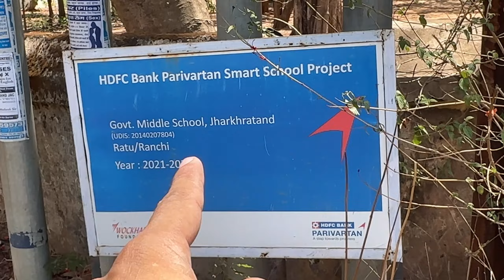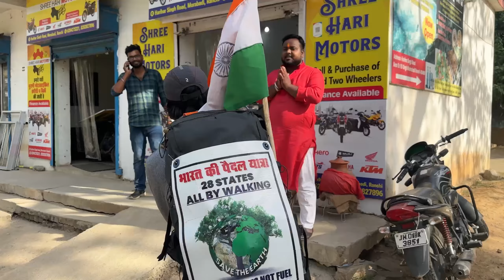MC stan ka sbse bda fan mila aur ranchi aate bhaiya ka bike chori ho gaya😡 !!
हम भारत की पैदल यात्रा कर रहे हैं, आपको हमारे वीडियो में daily life और भारत कि संस्कृति दिखाने कि कोशिश कर रहे हैं ।
साथ ही साथ एक संदेश लेकर चल रहे हैं "BURN CALORIES NOT FUEL"

आप कम दूरी को पैदल पूरा करें, पर्यावरण और स्वास्थ्य का ख़्याल रखें 🙏

 AJITESH SHARMA & SAURABH DEWANGAN
                  welcomes you to the Vlog

We are already completed 10 States on foot..✌️

CHHATTISGARH - ODISHA
ODISHA                - WEST BANGAL
WEST BANGAL   - SIKKIM
SIKKIM                 - ASSAM
ASSAM                 - ARUNACHAL PRADESH
AP                         - NAGALAND
NAGALAND          - MANIPUR
MANIPUR             - MIZORAM
MIZORAM.           - TRIPURA
TRIPURA              - MEGHALAYA
MEGHALAYA       - BIHAR

FOR LIVE UPDATES YOU CAN FOLLOW OUR

Ajitesh sharma from Farrukhabad (U.P)

Saurabh Dewangan
Vill+post- Jara(sandi)Dist- Baloda Bazar(C.G)

भारत की पैदल यात्रा !! 28 राज्यो की

BHARAT KI PAIDAL YAATRA🇮🇳

INDIA’S 28 STATES ON FOOT...
CAPITAL TO CAPITAL..

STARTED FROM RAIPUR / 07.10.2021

MOTTO - BURN CALORIES NOT FUEL...

 @AJITESH SHARMA